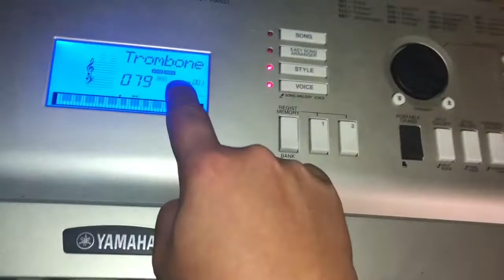Estilo Italiano - Jesus Ojeda (Melodia Tutorial en Teclado)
Segundo Canal:
MrSotoMusica